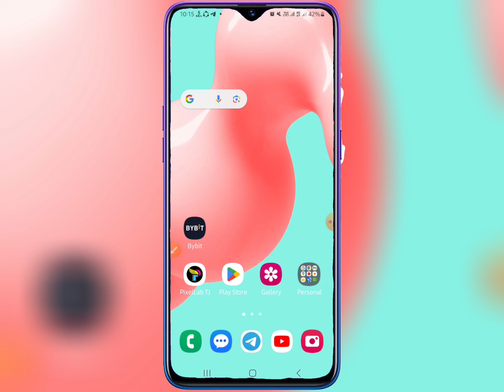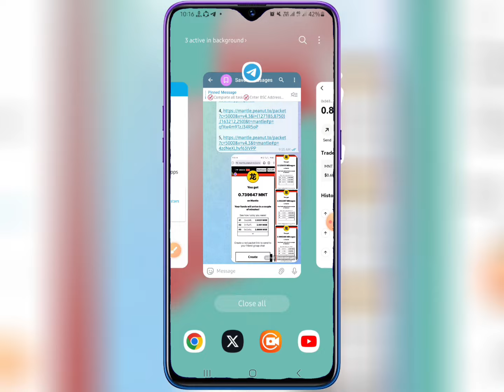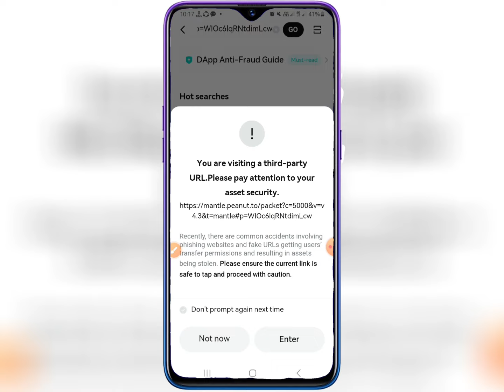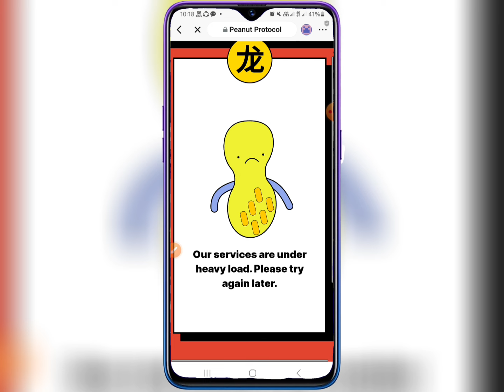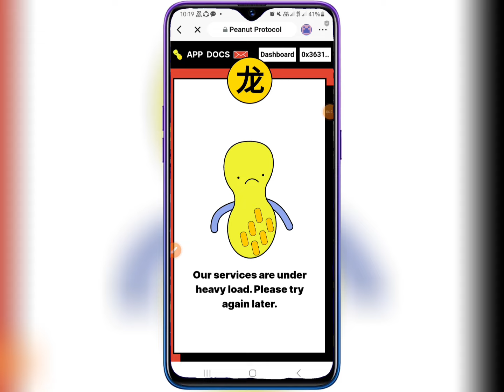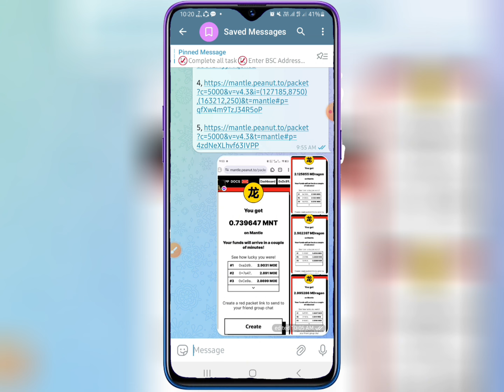Instant 1$ to 10$ mnt || New AirDrop Instant Withdraw || Mantle Airdrop || Crypto AirDrop